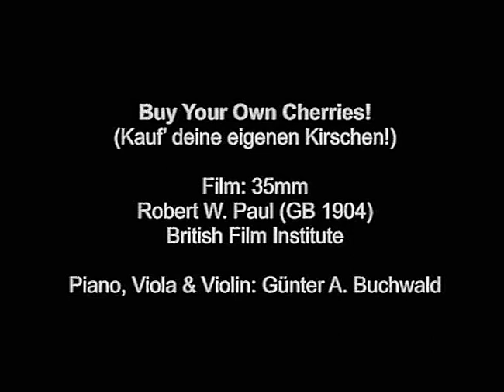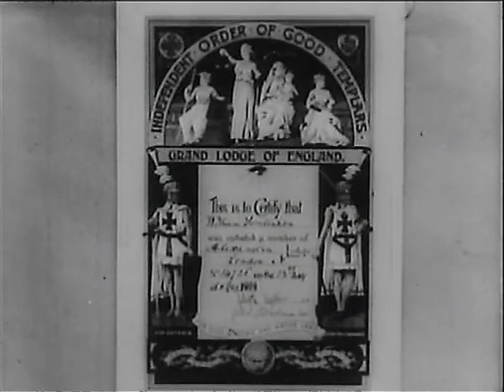Buy Your Own Cherries! GB 1904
Around 1900, the issues of poverty and poor relief were the source of heated controversy. This beautiful 2-disc DVD set illustrates in seven chapters how examinations of the 'Social Question' were presented in magic lantern slide sets and early films. On the screens of auditoriums, Sunday schools, music-halls, cinemas and churches, visitors could witness orphans freezing to death in the snow, drunkards plunging their families into misery and helpless old people begging for a scrap of bread. Audiences experienced poignant moving pictures in performances with music, singing and recitations. The photographic and film industries delivered glass slide sets and films in very large runs on a variety of themes relating to poverty.

This DVD set recalls the forgotten art of projection and presents it anew on the modern electronic screen: drawing on original images and using authentic projection equipment, Ensemble illuminago shows enchanting Victorian slide shows and films in a live musical performance at the Munich Film Museum. Digital slideshows reconstruct the interaction between slide sets und text recitals, and early silent films are accompanied with music as they were a century ago: piano and violin underscore the moods that find visual expression in the films.

Nowadays it is rather unusual to find both films and slide sets presented on one DVD set. Around 1900 it was common knowledge that the "moving pictures" in a film had evolved from photographic slide sets. Showmen, touring lecturers, music-hall entrepreneurs and cinema operators often used both projection media alternately in their live shows.

The content was curated by Martin Loiperdinger and Ludwig Vogl-Bienek.